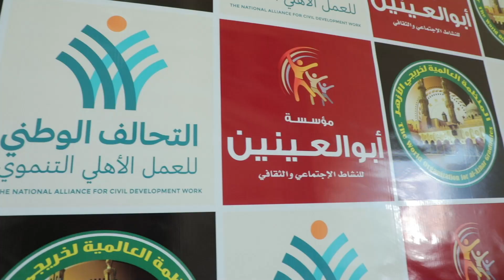الأول في الأصوات الحسنة: الأزهر هو قبلة طالب العلم والاعتدال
ـــــــــــــــــــــــــــــــــــــــــــــــ